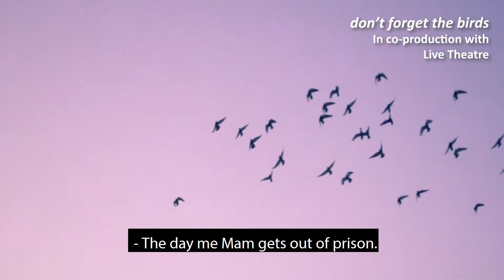20 Years of Open Clasp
A celebration of 20 years of Changing the World, One Play at a Time.

20 years of productions include:
After Her Death
Falling Knives & Runaround Wives
Stand 'n' Tan
A Twist of Lemon
Tonic
Rattle & Roll
Blue Giro
Swags & Tails
The Space Between Us
Key Change
Jumping Puddles - in collaboration with Frantic Assembley
Rattle Snake - a co-production with Live Theatre, in association with York Theatre Royal
don't forget the birds - in co-production with Live Theatre, commissioned by Queen's Hall Arts, Hexham. Originally part of a seed commission with Black Theatre Live and QHA.